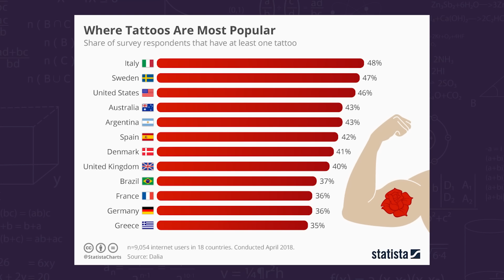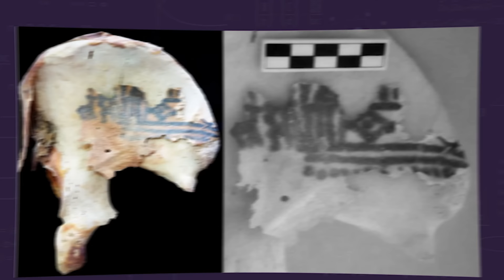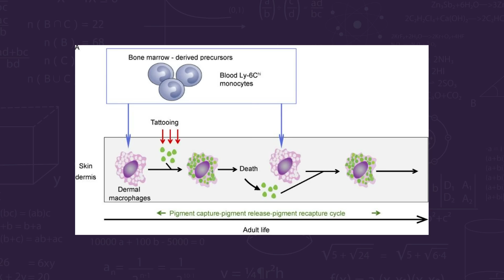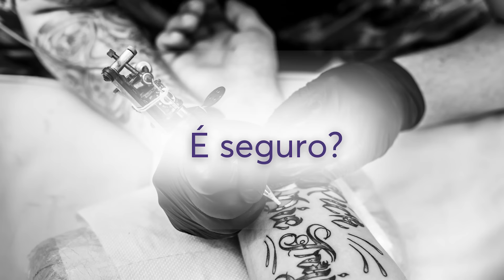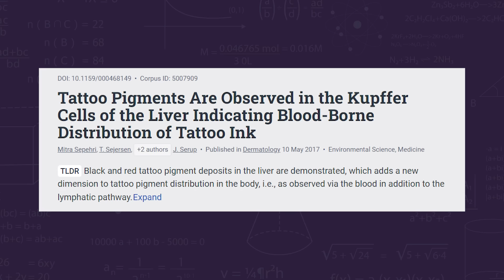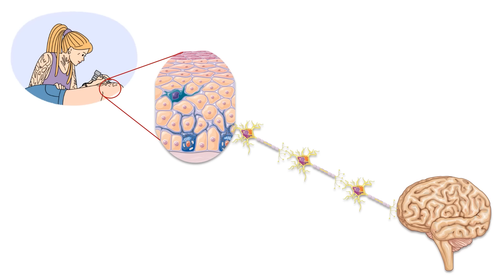Anestesia para tatuagens: o que a ciência diz? #1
Vídeo #2

00:00 - Introdução
01:05 - Origem das tatuagens
03:23 - Como a tatuagem fica permanente?
06:11 - É seguro fazer tatuagem?
09:13 - Tem efeitos a longo prazo?
10:23 - Pode usar anestésico local?
15:38 - Pode aplicar anestesia onde tem tatuagem?

Roteiro base: Letícia Pichinin
Roteiro final: Laura Marise
Produção: Laura Marise
Edição: Laís Maurelli
Design da miniatura: Andre Charneski

Livro Super-Heróis da Ciência:

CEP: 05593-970